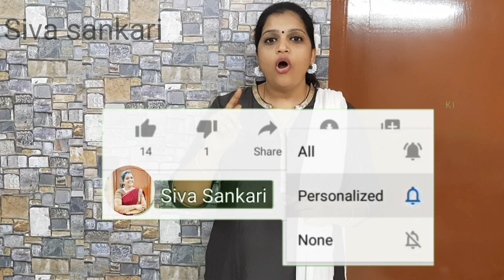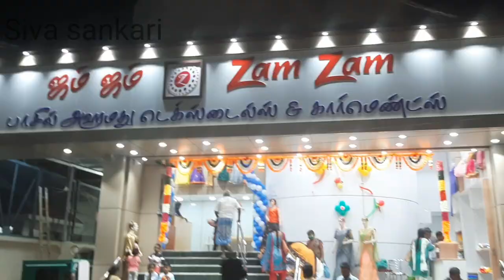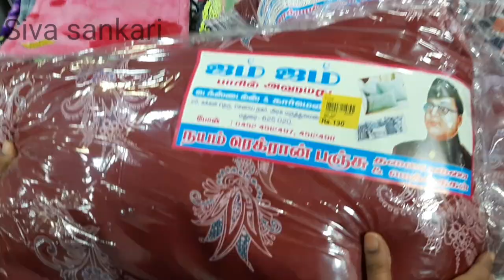Bed spread|Blankets|Quilt|Screen for door windows|cushion|shopping vlog|zam zam textiles madurai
In this video we are going to see shopping vlog. Zam zam textiles is a famous shop in madurai, we are going to buy bed spreads, curtin, mat, bed sheets at an affordable price.

Zam Zam fazil ahamed textiles & garments
1st street, Shenoy nagar
Near GH
Madurai 20
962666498